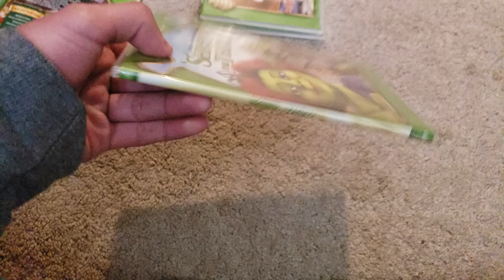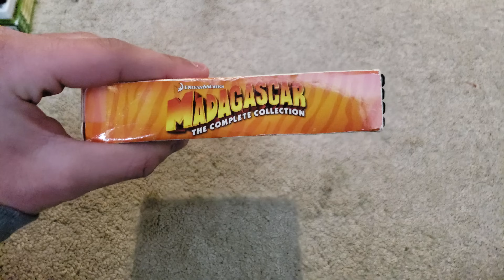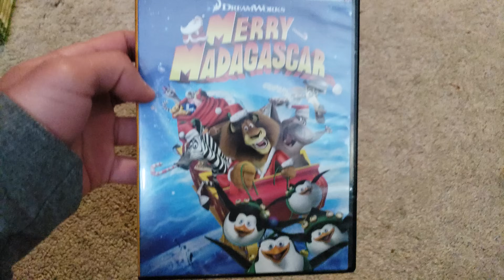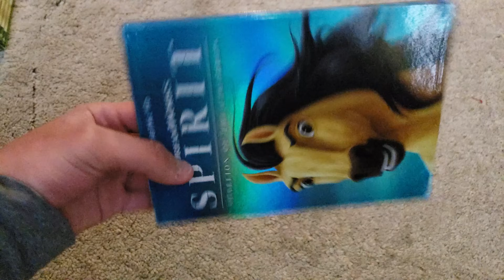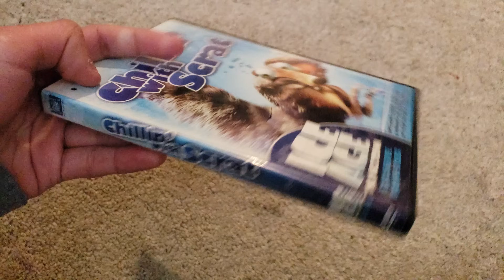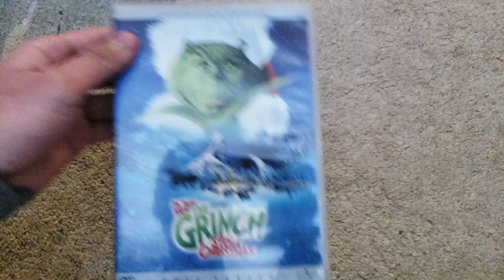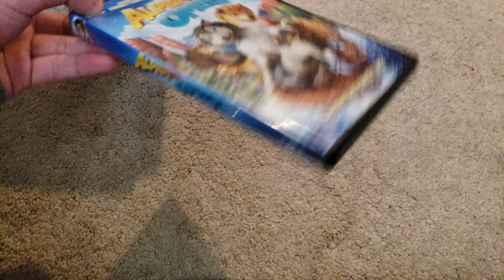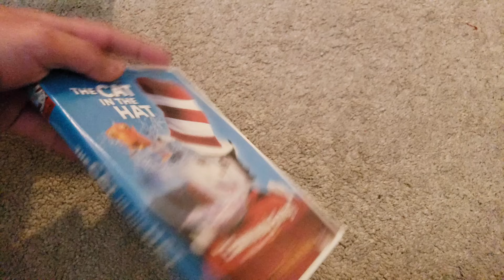My DVD Collection (2019 Edition) (Part 2)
Here's the second part of the 2019 edition of my DVD Collection.